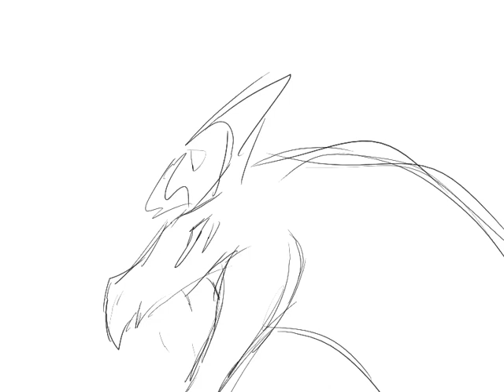You think you're better than me? - Animation Test